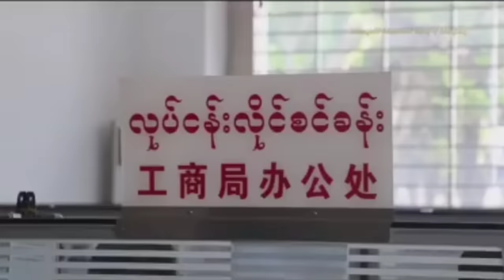မြန်မာနိုင်ငံတိုင်းရင်းသားလက်နက်ကိုင် မိုင်းလားအဖွဲ့ Ethnic Armed Organization (EAOs) PSC/NDAA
🙏မင်္ဂလာပါ🙏

🤝🤝အထူးကျေးဇူးတင်ပါတယ်

3# ⛑️👮Ta'ang National Revolution Day